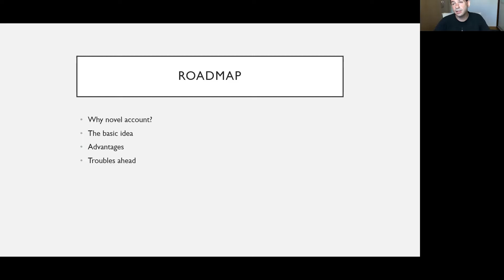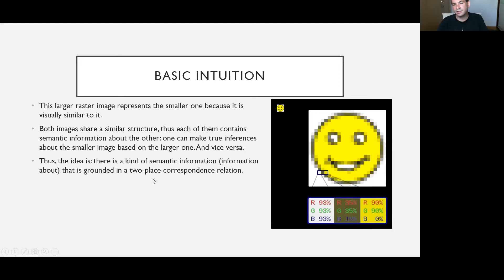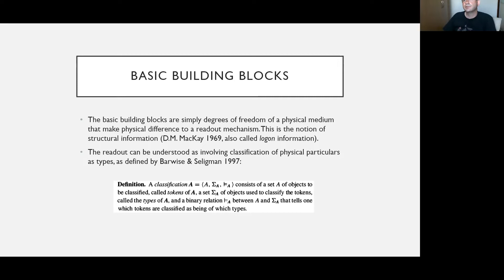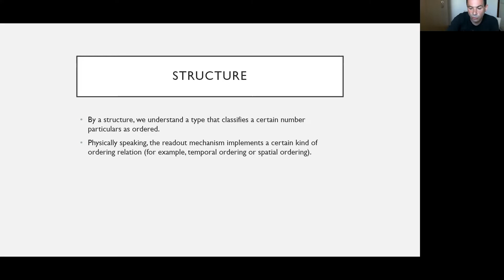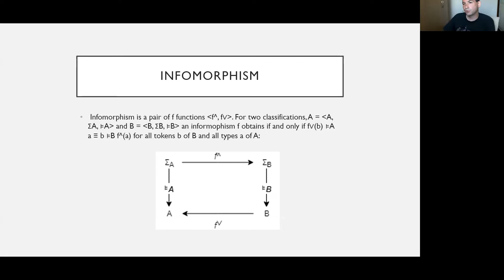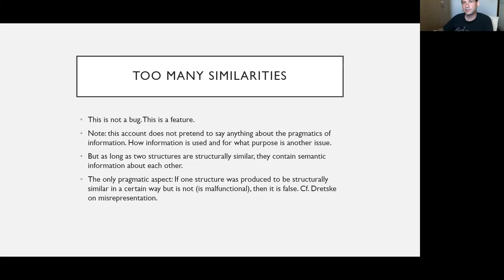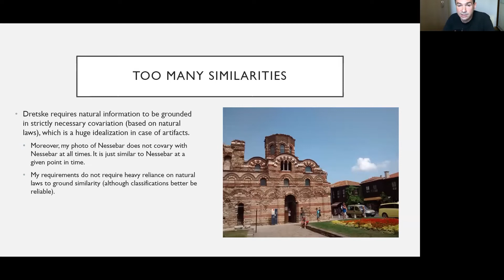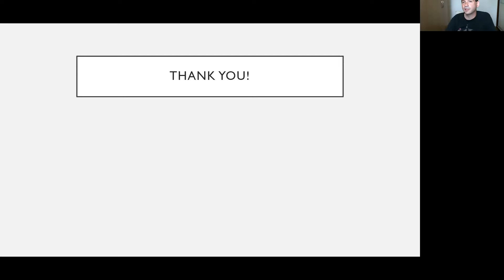Miłkowski (reading group) Interactivism in Perspective Preconference Reading Group and Talks.